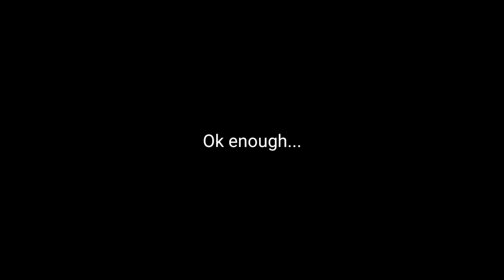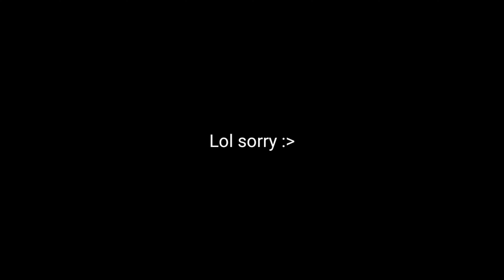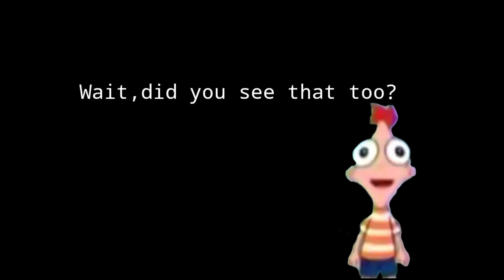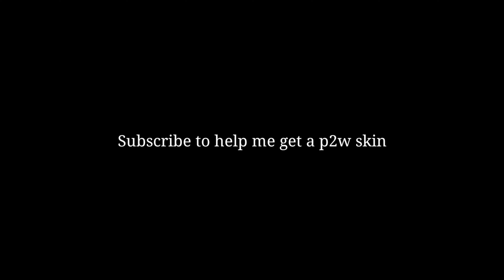Using Recommended Attachments For Swordfish (Gone Wrong😭)